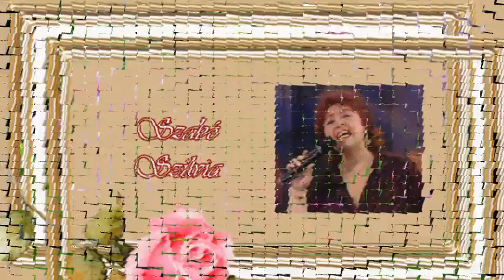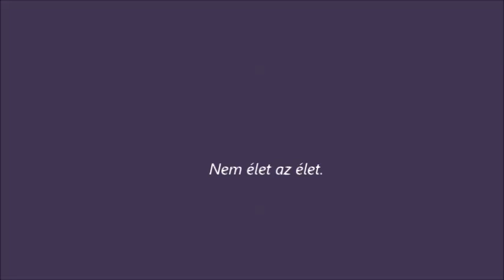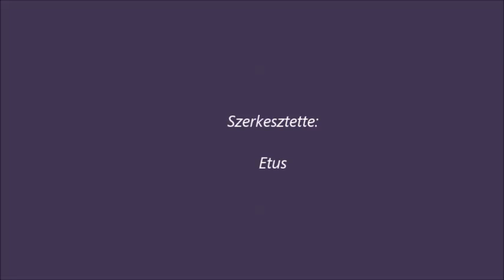Szabó Szilvia - Te hoztad a boldogságot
SZÁNTÓ  FERENC  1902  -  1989.  -  SZIGETI  JÓZSEF  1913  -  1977 ..

Te hoztad a boldogságot, a szerelmet nékem,
Te lettél az én tavaszom, s virágom a réten.
Régi nóta a hegedűn, szívem dobbanása,
Versben megírt nagy szerelmek, édes vallomása!

Hogyha néha találkozunk, egymásra se nézünk,
De szívünkben él belül, a régi szép emlékünk.
Egy-egy könnycsepp legördül, a bánatosan orcánkról,
Fájós szívvel könnyes szemmel, élünk a világon.

Miért nem szabad azt szeretni, aki kedves nékünk,
Mért kell titkon a lelkünkben, egymásért elégnünk.
/:Megkérem én a jó Istent, beszéljen te véled,
Mert így ketté vágott szívvel, nem élet az élet.:/